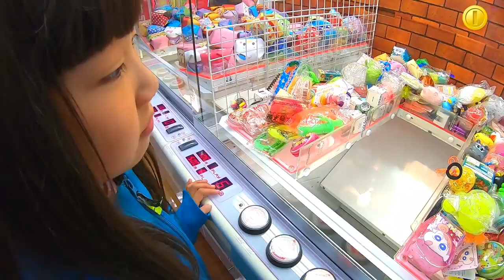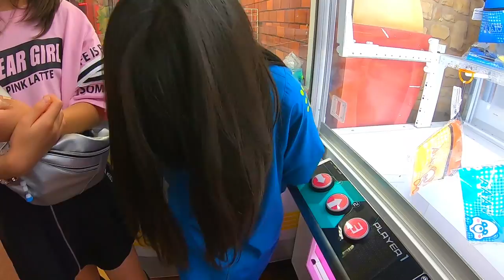【検証】激混み大人気のヨーカドーならゲーセンも全台激甘台？姉妹でクレーンゲームだらけの超優良店に潜入！！【しほりみチャンネル】